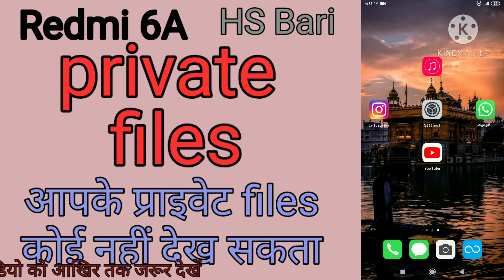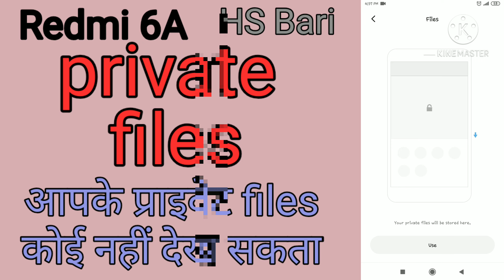redmi 6A mobile phone mein files ko private kaise karen